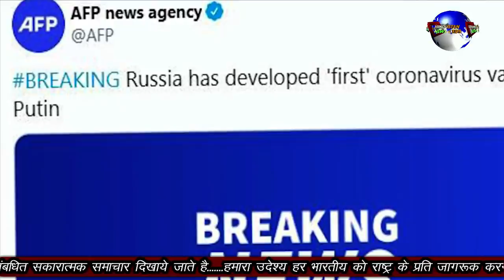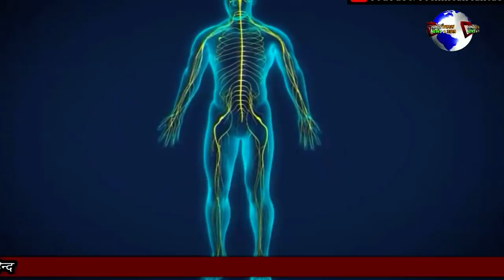PUTIN NE BANAI VA-CCINE DO DIN ME HUI FUSS